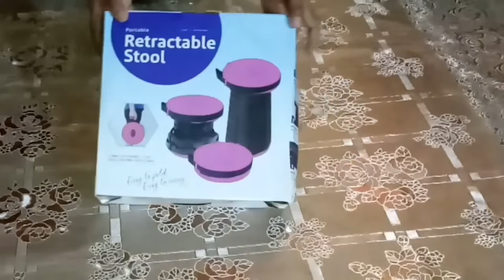Folding stool | World's most compact Foldable Chair - UNBOXING | Retractable Stool | D Bharti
Folding Stool

MY DIY MAKING EQUIPMENTS :
Camera Canon 200D Mark 2
Creative DIY Camera Tripod
2nd Creative DIY Camera Tripod
Creative DIY Mobile Tripod with Ring Light
2nd Creative DIY Mobile Tripod with Ring Light
Folding Stool

Channel Handle Name - @D_Bharti_

D Bharti
folding chair,
folding stool,
foldable chair,
foldable stool,
portable chair,
portable stool,
folding stool plastic,
retractable stool,
portable chair for travel,
telescopic stool,
folding chairs,
foldable chair for travel,
foldable stool for travel,
folding kursi,
portable folding stool,
folding chair price,
plastic stool,
stool chair,
chinese table,
folding chair for travelling,
travel chair,
collapsible stool,
portable folding chair,
plastic folding chair,
folding tool,
fold chair,
portable stool for sitting,
best folding chair,
folding chair plastic,
folding table,
plastic stool price,
foldable chair and table,
foldable stool chair,
folding seat,
portable chair tamil,
portable folding leisure lazy sofa chair,
retractable folding stool,
small folding table,
table kursi,
telescoping stool,
banco plegable,
camping chair,
chair folding,
collapsible chair,
fabsea portable chair,
fabseashop portable chair,
foldable bed,
foldable bucket,
foldable chairs,
folding step stool,
Showing top 50 results. Please